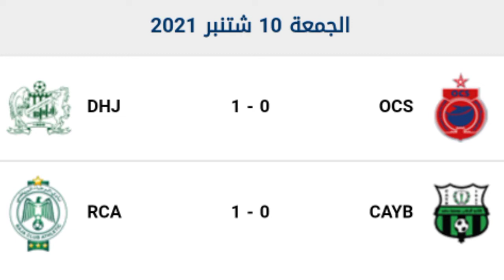نتائج جميع مباريات الجولة الأولى من البطولة الاحترافية القسم الأول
النتائج الكاملة لمباريات الدورة 1
نتائج جميع مباريات
نتائج المباريات
البطولة الاحترافية انوي
البطولة الاحترافية القسم الأول
ترتيب الجولة الأولى من البطولة الاحترافية انوي
القسم الأول
نتائج الجولة الأولى من البطولة الاحترافية انوي
نتائج جميع الفرق الوطنية
نتائج الوداد الرياضي
نتائج السريع وادي زم
نتائج الرجاء الرياضي
نتائج الدفاع الحسني الجديدي
نتائج أولمبيك آسفي
نتائج شباب المحمدية
نتائج المغرب الفاسي
نتائج الفتح الرباطي
نتائج يوسفية برشيد
نتائج أولمبيك خريبكة
نتائج مولودية وجدة
نتائج حسنية أكادير
نتائج اتحاد طنجة
نتائج نهضة بركان
WAC
RCOZ
MAS
RCA
MCO
HUSA
CAYB
RSB
IRT
OCK
DHJ
OCS
FUS
FAR
JSS

نتائج جميع مباريات
نتائج المباريات
البطولة الاحترافية انوي
القسم الأول
نتائج الوداد الرياضي
نتائج الرجاء الرياضي
نتائج أولمبيك آسفي
نتائج شباب المحمدية
نتائج المغرب الفاسي
نتائج الفتح الرباطي
نتائج يوسفية برشيد
نتائج أولمبيك خريبكة
نتائج مولودية وجدة
نتائج حسنية أكادير
نتائج اتحاد طنجة
نتائج نهضة بركان
WAC
RCOZ
MAS
RCA
MCO
HUSA
CAYB
RSB
IRT
OCK
DHJ
OCS
FUS
FAR
JSS